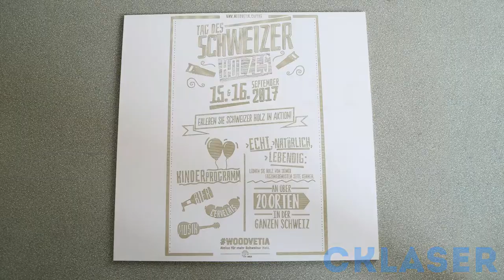Wooden billboard marking by 250W CO2 metal tube laser marking machine CK LASER